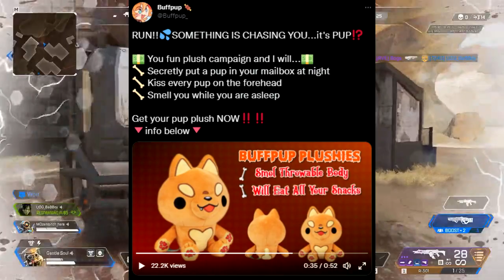Silvervale's NEW model is SO CUTE. || VTUBER NEWS.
SOURCES DOWN BELOW.